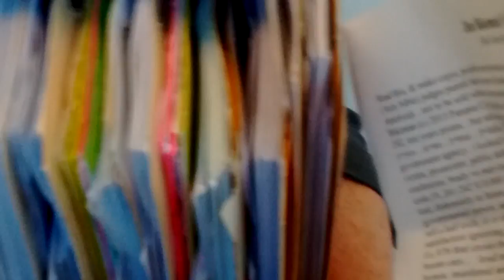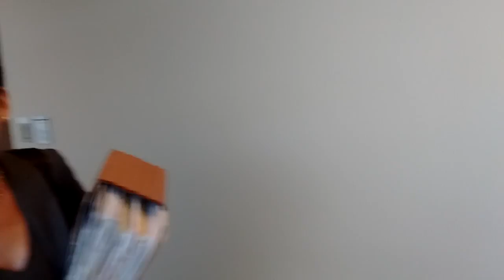jimbikeman incomptency hearing 4th time 2/2